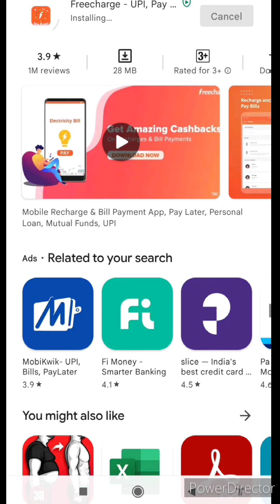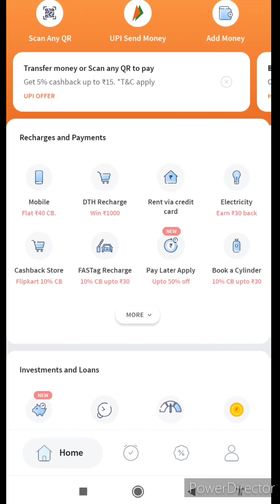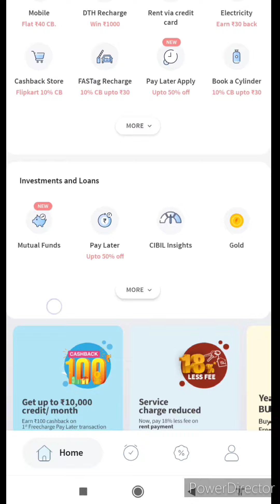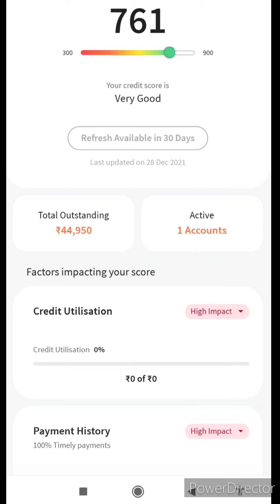अपना सिविल स्कोर कैसे चेक करें | How to check your civil score from the bank for taking loan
Civil_ Score# _Check#

Ak Success Guruji,
Success videos,
Financial advisor
, financial education
MLM business development,
Cooling tower,
Mainly success and financial services

About this video: this video can help for your growth and success in real life. Every information about this video taken from internet book ok and real life experience. Thank you so much